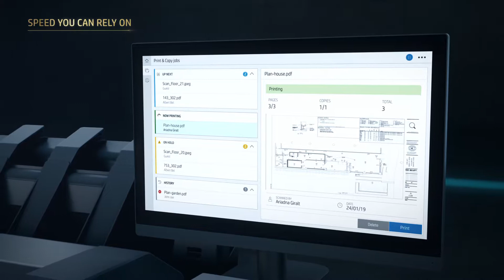HP Designjet XL 3600 A0/36" MFP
Experience a new standard with the most immediate and robust MFP in the market! Don’t wait in front of your printer with the fastest first page out, in just 29 seconds!